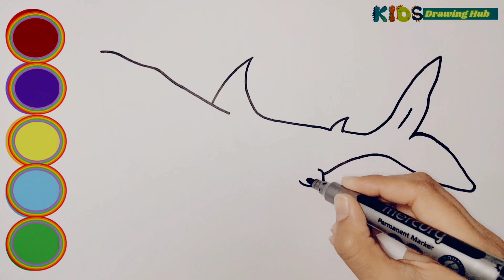Draw A Giant Shark And Fill Rainbow🌈Colouring In It |How To Draw Shark |Drawing For Kids And Toddler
Baby Shark Family Drawing || Shark Whole Family|| Drawing,Painting,Coloring For Kids and Toddlers

Today I'm Drawing A Beautiful Giant Shark.  learn and draw shark  Step By Step . Drawing,coloring , painting for Kids and Toddlers !!

Related Searches,

Baby Shark Family Drawing,
Baby Shark Whole Family Drawing,
Draw Fun Short,
Magic drawing,
Now Fingers,
New Baby Shark Collection,
The Shark Family teeth Hurt,
Poonam's learning platform,
Magic Drawing,
Alma With Color,
Kids All Cafe,
Magic Fingers,
Baby Shark Baby Shark Yes Doctor,
Baby Shark doo doo doo,
baby shark
Coloring book
cartoon cartoon
baby shark roblox
hammerhead shark
baby shark drawing easy
baby shark drawing
baby shark drawingbaby
shark drawing painting
baby shark drawing tutorial
baby shark drawing cartoon
baby shark drawing mer
baby shark drawing step by step
baby shark drawing video
baby shark drawing shorts
baby shark drawing song
how to draw a baby shark easy
how to draw a baby shark family
how to draw a baby shark step by step
how to draw a baby shark
how to make a baby shark cake
how to make a baby shark pinata
how to make a baby shark balloon arch
how to draw a baby hammer
head sharkhow to make a baby shark with paperhow to make a baby shark avatar in roblox

Baby Shark Drawing Colouring for kids andtoddlers Easy Drawing Colourful drawing forkids.

How to draw Baby Shark Dravvwing Colouringfor kids and toddlers Easy Drawing Colourfuldrawing.

Baby shark doctors hospital play| baby shark the dentist ,